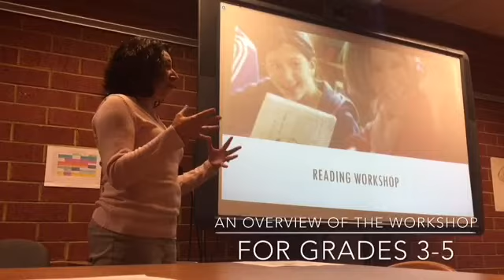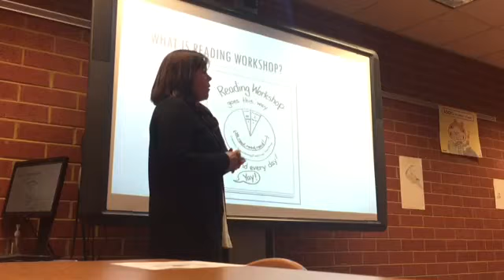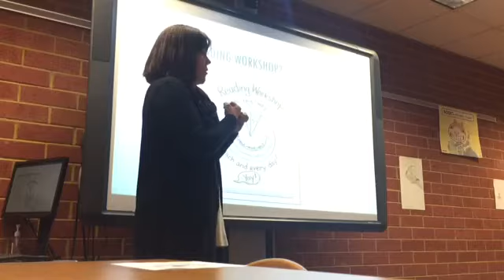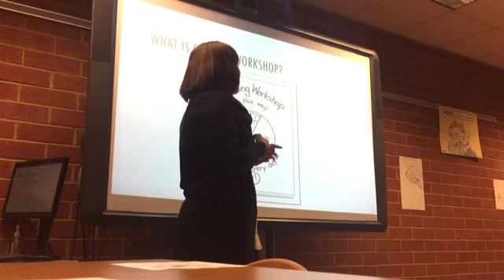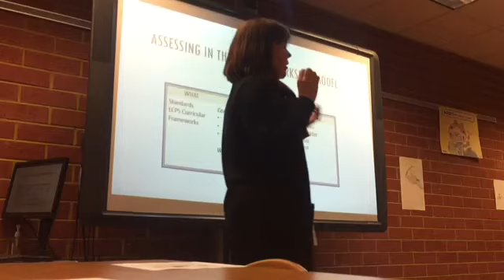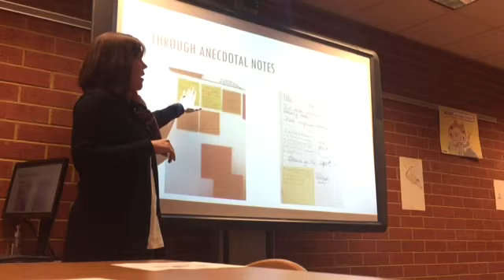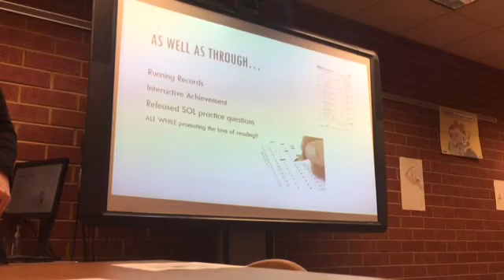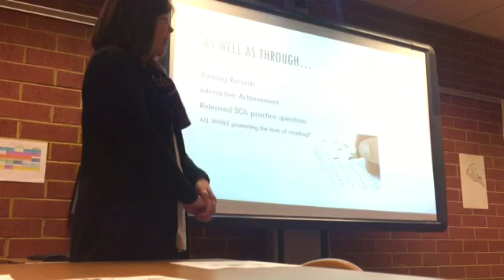RHES Reading Workshop Overview - Jan 2017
Reading Specialists Melanie Condon and Ro Hochkammer provide parents a short overview of the LCPS Reading Workshop model for grades 3-5 for parents during our January 2017 PTA meeting.